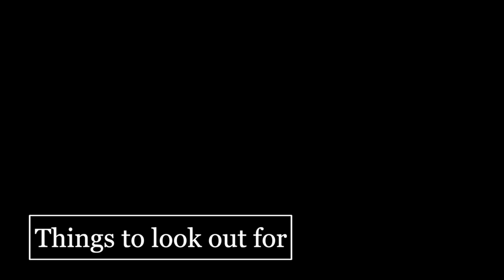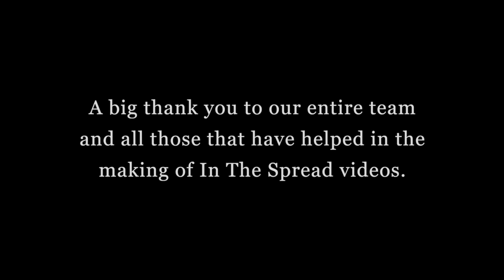Blue Marlin Fishing | Boat Driving with Kevin Hibbard - In The Spread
To learn more about driving the boat while fishing for blue marlin, watch our full length video

Fish smarter with info from leading thinkers in fishing.

Capt. Kevin Hibbard of Kona, Hawaii shares his thoughts on handling the boat while hooked up to a blue marlin. Kevin has been marlin fishing all over the world. He has worked with and for the some of the best fishermen anyone could ever fish with. His knowledge runs deep and he is here to share it with you.

Learn why the better marlin fishing crews run a simple spread.

In The Spread films and videos are produced by Seth Horne in association with Full Throttle Media.